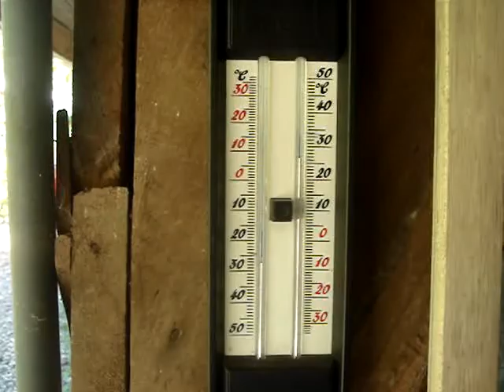Pura vida in la Gamba - Paul Gattringer und Florian Etl live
Lyrics:

Schnappschildkröte, kleines Krokodil
Oadaxl und auch der grüne Leguan,
die schleichen ummadum und seidln ausm Meu
die Reptilien von la Gamba

Kolibris, Ziegenmelka
Papagei, Tukan, Tukanet, Kuhreiher und die Truthangeier
Die fliagn ummanaund uns scheissen uns am Schädl,
Ja die Vogerl von la Gamba

Buschmasta, Lanzenotter
Gösengfrasster, Bremsensauna und die gschissenen Müben in da Wiesen
Die beißen , saugen Bluat und jucken wie die Sau
die klanen Monsta aus la Gamba

Puuuuuuuura vida
Puuuuuuuura vida
Puuuuuuuura vida
Puuuuuuuura vida

Schmetterlinge, Raupe noch dazu
Zuckerkäfer, Geißelspinne, Vogelspinne und der Skorpion
die rennan ummadum und fressen uns boid zaum
die Arthropoda aus la Gamba

Cecropia, Helikonie
Kokospalme, Ölpalme, Psychotria und Passifloraceaen
Die wochsen ummanaund und schiassn ausm Boden
jo des Greazeig in la Gamba

Prachtbienen töten, fotographieren
aufspiesssen, vermessen, Grafik und a Präsentation
des feut mi sovü au a wenn i nimma kaun
jo die Präsentation in la Gamba

Puuuuuuuura vida
Puuuuuuuura vida
Puuuuuuuura vida
Nieeeeeeeee wieda

Puuuuuuara vida

written and recorded 2009 in the tropical field station la Gamba, Costa Rica

Text, Gesang: Paul Gattringer, Florian Etl
Gitarre: Paul Gattringer